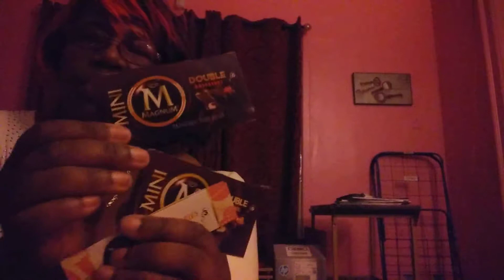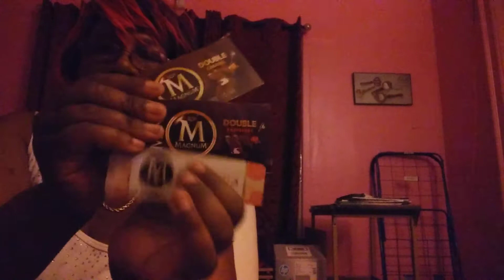MAGNUM ICE CREAM BARS REVIEW/TOPS